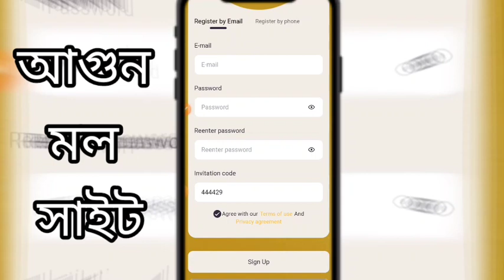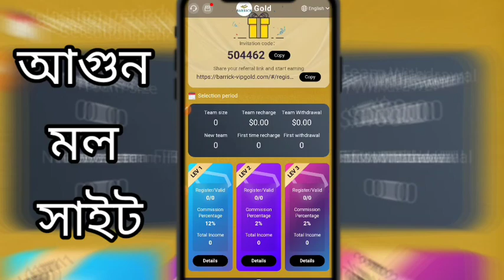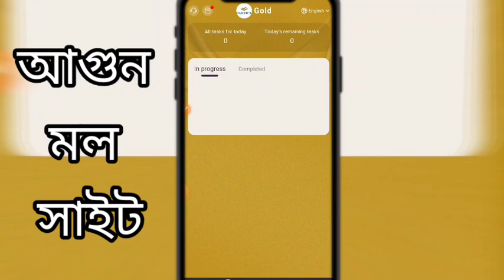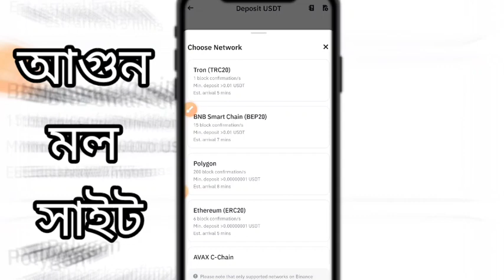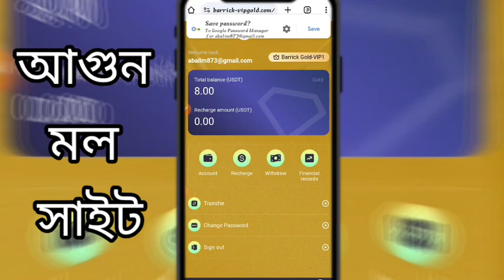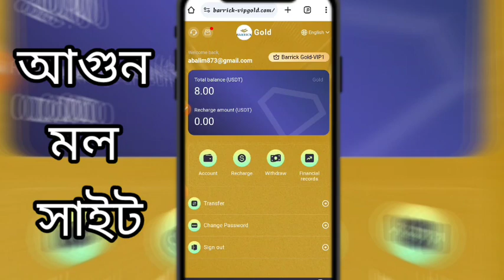নতুন আগুন মল সাইট 😳 |New Usdt income site 2024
এই সাইটে আমি কাজ করছি এবং কাজ করে ভালো লাগলো তাই আপনাদের সাথে শেয়ার করলাম 🥰
ভালো লাগলে নিজ দায়িত্বে কাজ করুন 🥰🥰

ভিডিও টি যদি আপলোডের তিনদিন পর দেখে থাকেন তাহলে ডিপোজিট করবেন না

নতুন সকল ইনকাম সাইট পেতে আমাদের WhatsApp Group এ জয়েন হয়ে থাকুন 🥰

Telegram User id:- abalim873

Barrick Gold-VIP1 is worth 8 USDT and earns 2.5 USDT every day

Barrick Gold-VIP2 is worth 52 USDT and earns 17 USDT every day

Barrick Gold-VIP3 is worth 122 USDT and earns 40 USDT every day

Barrick Gold-VIP4 is worth 292 USDT and earns 97 USDT every day

Barrick Gold-VIP5 is worth 622 USDT and earns 207 USDT every day

Barrick Gold-VIP6 is worth 1200 USDT and earns 400 USDT every day

Barrick Gold-VIP7 is worth 3200 USDT and earns 1066 USDT every day

Barrick Gold-VIP8 is worth 7220 USDT and earns 2406 USDT every day

Barrick Gold-VIP9 is worth 12,000 USDT and earns 4,000 USDT every day

Barrick Gold-VIP10 is worth 32,000 USDT and earns 10,666 USDT every day

When the team uses your invitation code to register and recharge, the third-level commission ratio is as follows:
12% for LEV1 members. For example, if a LEV1 member deposits 1,000 USDT, you will receive 120 USDT.
2% for LEV2 members. For example, if a LEV2 member deposits 1,000 USDT, you will receive 20 USDT.
2% for LEV3 members. For example, if a LEV3 member deposits 1,000 USDT, you will receive 20 USDT.

For example: If you are at level A, then you can get (A+B+C)12+2+2+=16% commission.

Additional team recharge rewards for the first agent:
The total team deposit is 9,000 USDT, and the reward is 450 USDT

Barrick Gold Legal & Privacy

1. Funds are monitored and managed by Wells Fargo Bank to avoid damage to investor funds

2. Stored value investment can only use USDT+TRX currencies and choose the TRC20 network.

3. The usage period of each level is 365 days.

4. The first recharge of more than 5,000 will give you a 5% commission, the first recharge of more than 10,000 will give you an 8% commission, and the first recharge of more than 50,000 will give you a 10% commission.

5. After recharging to purchase any of the above VIP levels, you can withdraw the principal at any time for 30 days, but the VIP tasks will stop.

6. Earnings update time is 01:00 AM Eastern Time.